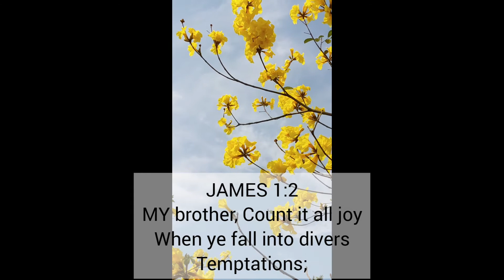Why not Count it all Joy said the lord.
is count it all joy  , your worry will not make your trouble better why not count it all joy